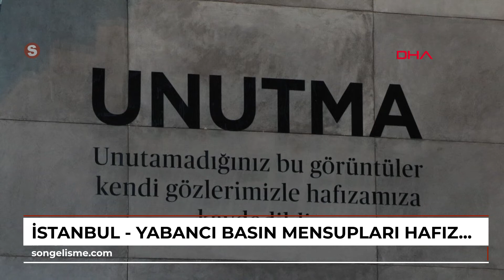İstanbul - Yabancı basın mensupları Hafıza 15 Temmuz Müzesi'ni ziyaret etti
Faruk SAVAŞ - Harun ŞAHBAZOĞLU / İSTANBUL, (DHA) 15 TEMMUZ Demokrasi ve Milli Birlik Günü için çeşitli ülkelerden Türkiye'ye gelen yabancı basın mensupları Üsküdar Kuzguncuk'taki Hafıza 15 Temmuz Müzesi'ni ziyaret etti.
İtalya, Japonya, Fransa, Azerbaycan, Katar ve Irak'ın da aralarında bulunduğu çok sayıda ülkeden İstanbul'a gelen yabancı gazete, televizyon ve ajans çalışanları 15 Temmuz Şehitler Anıtı ve Hafıza 15 Temmuz Müzesi'ni ziyaret etti.
 Müze yetkilisi Muhammet Yıldız tarafından gezi boyunca tanıtım yapıldı. 15 Temmuz'da yaşananlar tercümanlar aracılığıyla yabancı gazetecilere aktarıldı.\r\nZiyarette 15 Temmuz 2016'da yaşananlara ilişkin belgesel gösterimi de yapıldı.
Yabancı gazeteciler ziyaret sırasında 15 Temmuz şehitlerinden kalan eşyaları inceleme imkanı da elde etti. Ziyaret sırasında, 15 Temmuz ile ilgili notlar alan, kamera ve fotoğraf makineleriyle çekim yapan yabancı gazetecilerin, 15 Temmuz Demokrasi ve Milli Birlik Günü etkinlikleri kapsamında düzenlenen diğer etkinliklere de katılacağı öğrenildi.\r\n\r\nGörüntü Dökümü\r\n \r\n-Hafıza 15 Temmuz Müzesi'nden görüntü \r\n-15 Temmnzu Şehitler Anıtı'ndan görüntü \r\n-Yabancı basın mensuplarından görüntü\r\n-Genel ve detay görüntüler \r\n